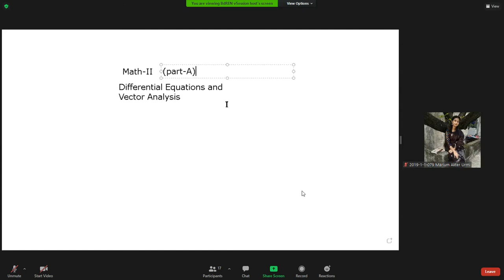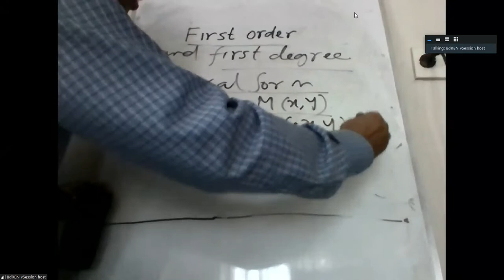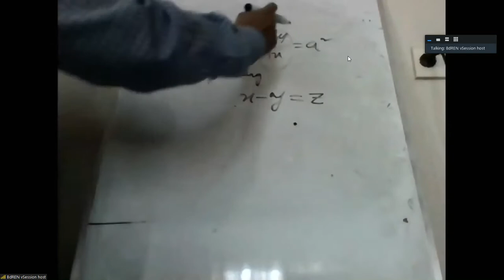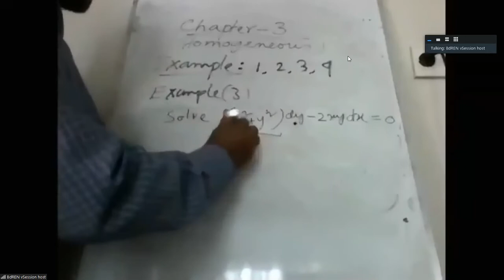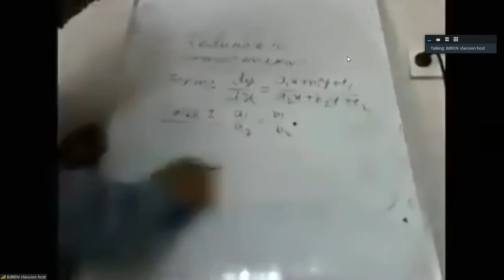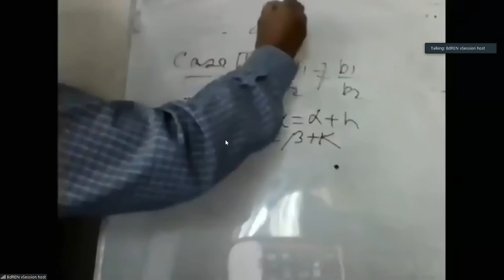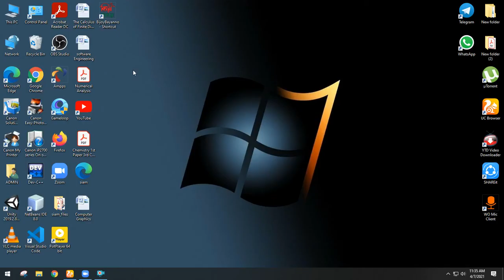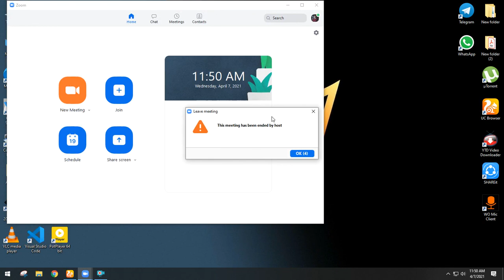Math Rokon Sir (Lec-1) 7Apr2021